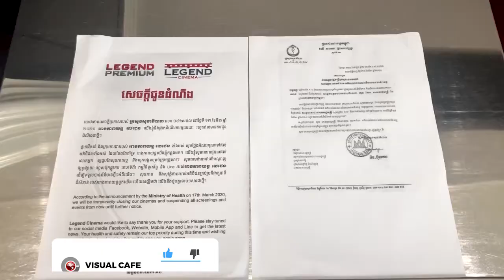කාම්බෝජයටයත් කොරොනා?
News Update from Cambodia.